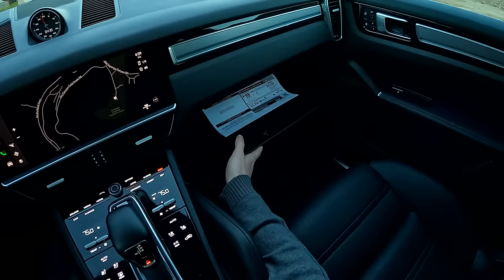2022 Porsche Cayenne - POV Canyon Blast (Binaural Audio)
MPG:  city / highway
Power: 335 hp / 332 lb-ft
Engine: 3.0L turbocharged V6
Transmission: 7-speed automatic
Tires: 315/35/R21

0:00 Walk-around and interior
1:35 Underhood
2:35 Casual driving
3:22 Spirited driving
10:10 Wrap